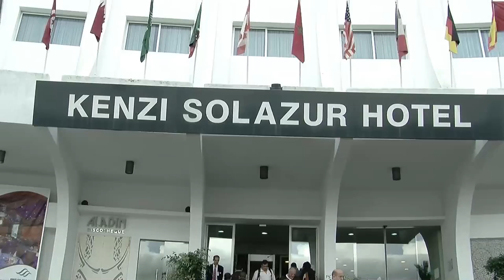Torneo de Golf en Tánger 5ª Edicion Copa del Mediterráneo